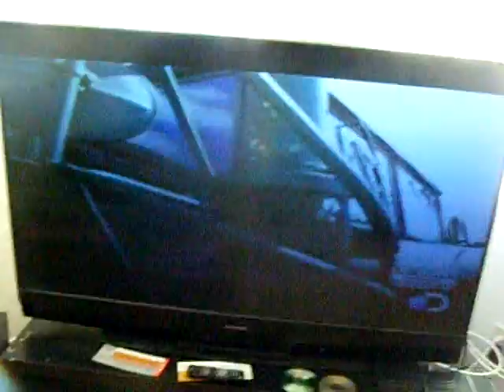WHAT DO YOU THINK IS IN THE CASE?????